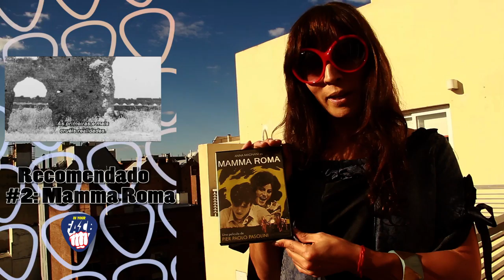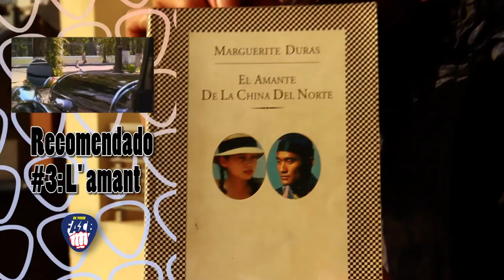In Your Face - El Recomendador / Camila Sosa Villada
Nuestra RecomendadoraIYF de hoy es...
La actriz y escritora Camila Sosa Villada.
Nos trae a Billie Holiday, la película 'Mamma Roma' dirigida por Pier Paolo Pasolini y el libro 'El amante' de Marguerite Duras.